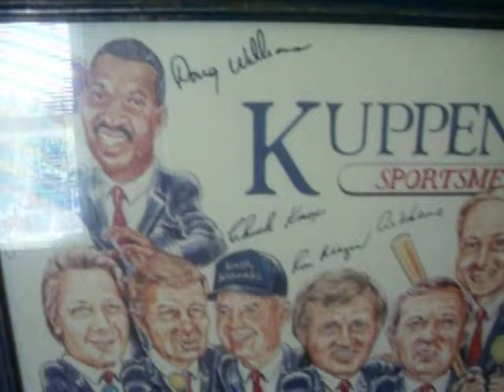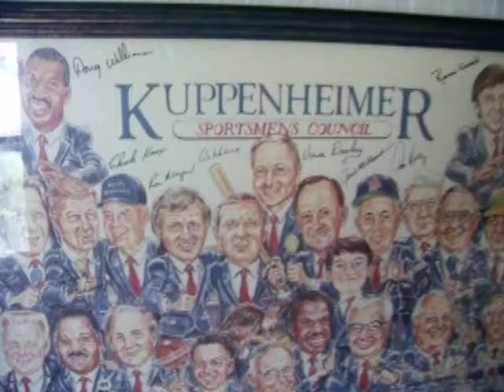Kuppenheimer "sportsmens council"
This intresting one of a kind 34 by 28 picture frame with famouse people known in the world of sports. made in 1989